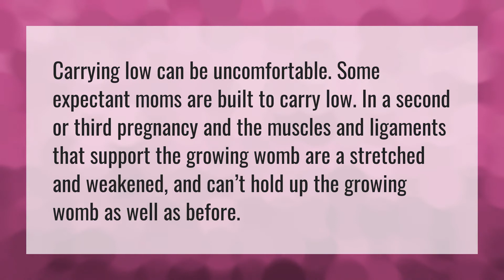Is carrying low during pregnancy normal?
Cephalic Presentation Normal • Is carrying low during pregnancy normal?